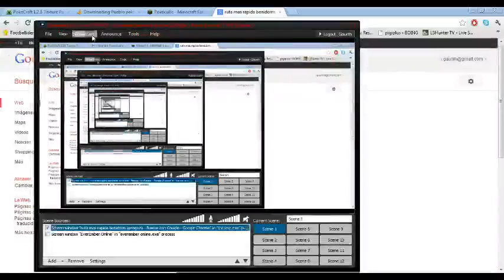End of Nations Gameplay - 2 / 2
Partida 4x4 a la closed beta de End of Nations

Proximamente comentare otras partidas con mas datos que esta solo era mi segunda partida.